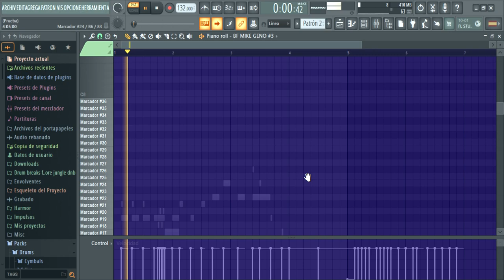BF Mike Geno Chromatic Test | Kirber the musician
Si usas la chromatica plis da creditos, una chromatic que hice a base de samples de voces sacados de Zavodila
Link de descarga: